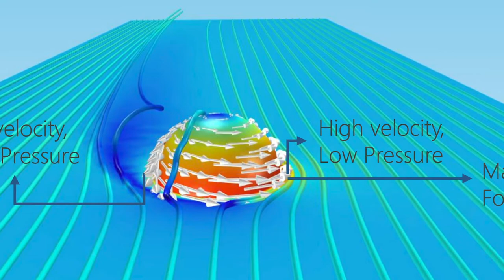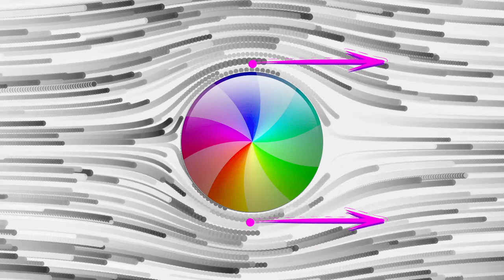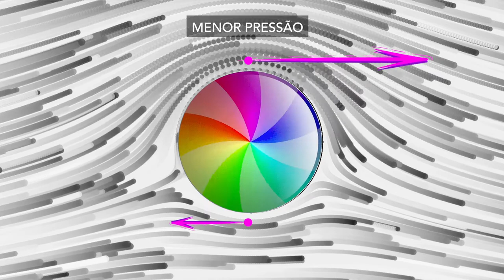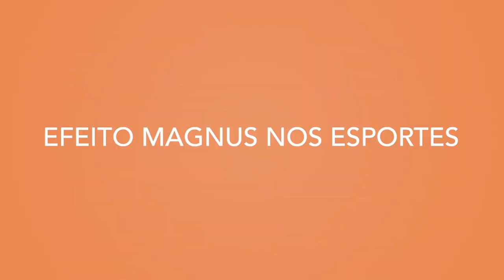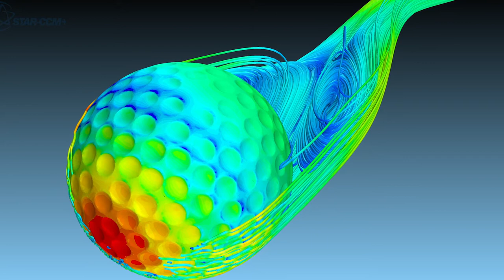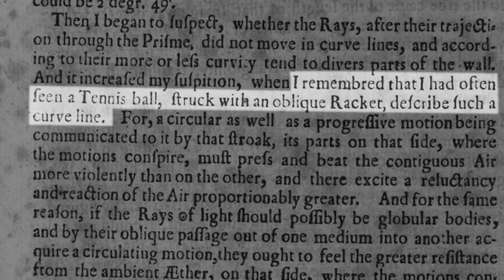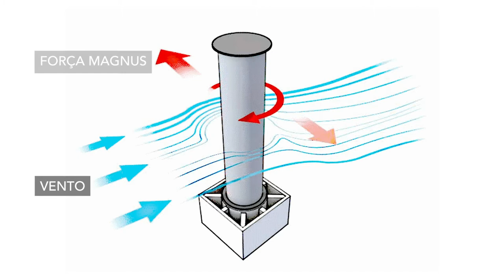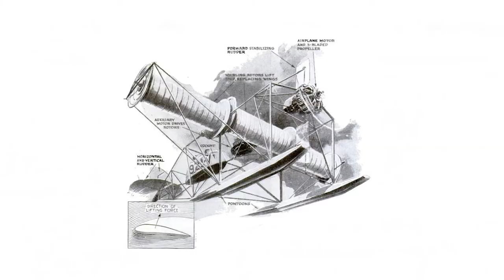Tudo sobre o Efeito Magnus: A física das curvas das bolas pelo ar.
Seja no futebol, baseball, no golf, no tênis, tênis de mesa... Em todos os esportes no qual uma bola viaja pelo ar o Efeito Magnus tem utilidade! nesse vídeo apresentamos a origem deste efeito bem como seu uso na tecnologia dos esportes, da aviação e da navegação.

[5] illumin.usc.edu/setting-the-curve-the-magnus-effect-and-its-applications
[6] Newton, I. (1671). Royal Society. Philosophical Transactions of the Royal Society of London, 6(69-80), 3075–3087. doi:10.1098/rstl.1671.0072; doi/10.1098/rstl.1671.0072
[7] Magnus, G. “Ueber die Abweichung der Geschosse, und: Ueber eine auffallende Erscheinung bei rotirenden Körpern.” Annalen der Physik und Chemie, 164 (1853): 1-29.
[8] Hong, S. and Asai, T. “Effect of panel shape of soccer ball on its flight characteristics.” Scientific Reports, 4 (2014).
[9] J. Wing, “Adidas “JABULANI” Official Match Ball of the 2010 FIFA World Cup™”, Loughborough University, 2009.
[13] teaching.smp.uq.edu.au/scims/

► Canal Williams College Physics: youtu.be/qDLukGHVYWY
► Canal matthieu Barreau: youtu.be/4uWojJQZ78U
► Canal Lycée Clemenceau - C. Mortagne: youtu.be/DfCjG2HTzh8
► Canal Project Air: youtu.be/UG2O_GK7-R8
► Canal Martin McKenna: youtu.be/HvXDVapHUkQ
► Canal Boumé Sama: youtu.be/hyQ6HD9N7AU
► Canal Monica J.: youtu.be/v0mzWUcKVPs
► Canal Pongfinity: youtu.be/l_tzXQC4His
► Canal Pongfinity: youtu.be/Nj8XNBZZsxY
► Canal Sport Preview: youtu.be/V9CZbuHWdng
► Canal Asher Demme: youtu.be/s9HDPjTsqyU
► Canal Titleist: youtu.be/6TA1s1oNpbk
► Canal Dr.Noel Rousseau: youtu.be/hHYtAtkYqQM
► Canal August Lascola: youtu.be/j-gCYokE-Mc
► Canal Golf Focus: youtu.be/n1PhCPqMK40
► Canal TENNIS ANALYSIS: youtu.be/OKR-Q8SBIC8
► Canal Nike Football: youtu.be/fXjdvoBzAU0
► Canal FUSION: youtu.be/WzPZi0DxDnA
► Canal Sewing machine: youtu.be/t1gudLwHOwI
► Canal AFP News Agency: youtu.be/_b7knpneR-s
► Canal Night Flyyer: youtu.be/jLDxUWTeDnE
► Canal Sinnpriest: youtu.be/TSFxDTLdTz8